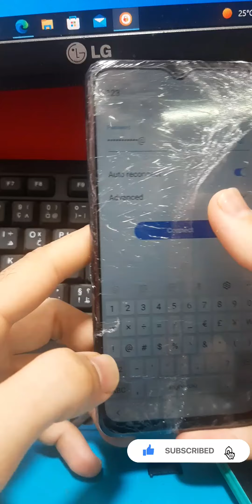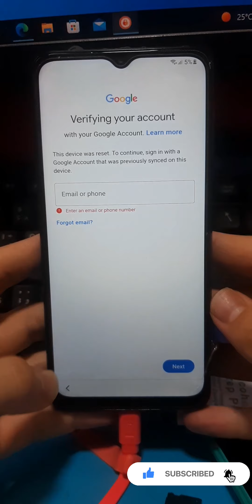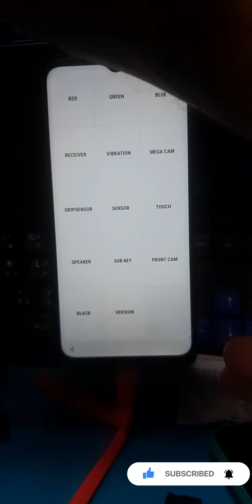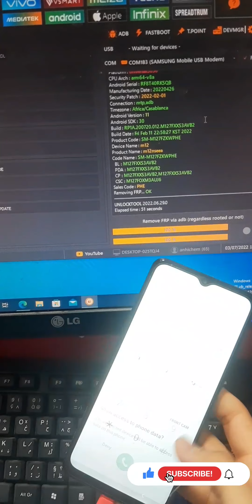Samsung M12 (SM-M127F) U3/Bit3 Android 11 FRP/Google Account Lock Bypass كيفية تجاوز حساب جوجل2022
M127f M12 Samsung Frp Bypass Android 11 u2
Samsung M12 FRP Bypass U3 Android 11 M127F FRP Bypass 2022
Samsung M12 (SM-M127F) Android 11 FRP Bypass/Google Lock Bypass || Browser Event Not Lunch Fix 2022
Samsung M12 (SM-M127F) U3/Bit3 Android 11 FRP/Google Account Lock Bypass || Alliance Shield Fix 2022
Samsung M12 Frp Bypass Android 11 2022 Without Computer NO Knox | Samsung M127F Google Account

William GSM Officiel,
Repair Mobile Tips,
Mobile Tech,
Sagar Mobile Communication,
Perfect Mobile Solution,
GSM EXPERTS,
stefan nikolov,
Yasser Fahmy,
Asd unlocker,
Unlock joker,
AliAlma_GSM,
Tech with Shahzad,
كرم معروف karam marouf,
AliAlma_GSM,
Click Tech,
GSM SOUTH AFRICA,
منتصر للمعلوميات,
Cell Plus Media,
abdulaziz 125,
N Unlocker,
Anonna Telecom,
FRP King A k Sumon,
Gsmedge Android,
ABDOU TeCH عبــدو للتقنيات,
لؤي للمعلوماتية,
Smart Phone Repair,
SHAKEEL 7 FRP,
Ricksmart
abdulaziz 125,
GsmGoogle Chacha,
edge Android,
ANDROIDETV,
GSM Fix,
Михаил Плюско,
Easy Simple Solution,
Mohammad Ali GSM,
Issam GSM,
TUnlock Tool,
Chuyền Mobile,
GSM SERVER PRO,
MH Gsm Clinic,
Gsm Samrani,
UFixer,
عبد الصمد الجزولي abdessamad jazouli,
Aziz Tech phone,
SA MOBILE,
Bd M007,
CHIP PHONE,
Zone GSM,
GSM EXPERTS,
AliAlma_GSM,
حلب_تك,
Abdellah Adri,
Mo Technology,
EnterTechPro.com,
Orabi GSM,
عصر المحمول,
andr-اندر gymzr-قيمزر,
Mobile Team,
عدنان النمراوي adnan al nemrawi,
BERNOUSSI PHONE,
JPM Official,
ELECTRO ZIYANI,
ELECTROSALAM OFFICIEL,
Said Shop Official,